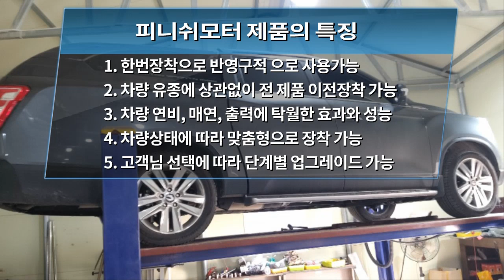[렉스턴 스포츠 칸] 타사 무동력터보 5개 탈거 후 라파+탄 조합 90% 셋팅완료매연감소! 출력증강! 연비개선! 피니쉬모터에서 해결해 드립니다!